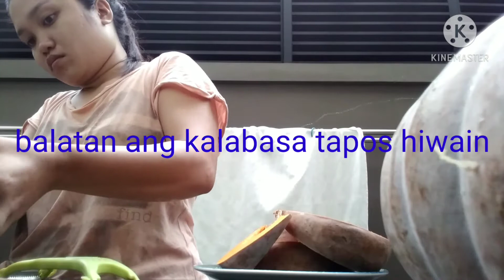SQUASH SOUP RECIPE /CHERRY'S VLOG